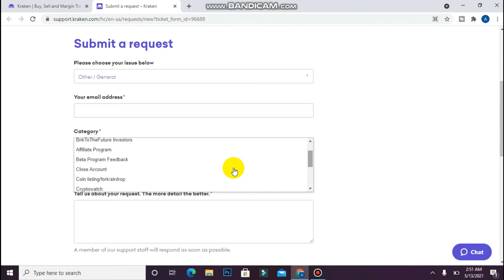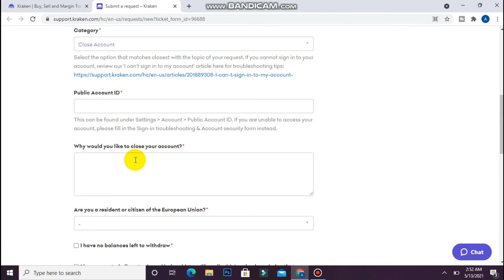How to Delete Kraken Account Permanently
Learn How to Delete Kraken Account Permanently

In this video I will show you how to delete Kraken Account. This will be a short guide that shows you exactly how to delete your Kraken account.

Here's how to delete your Kraken account Permanently.